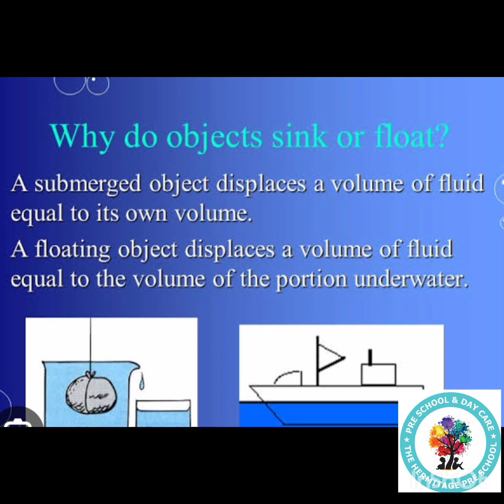thehermitage activity learningwithfun experiment bestpreschool jankipuram gomtinagar lucknow